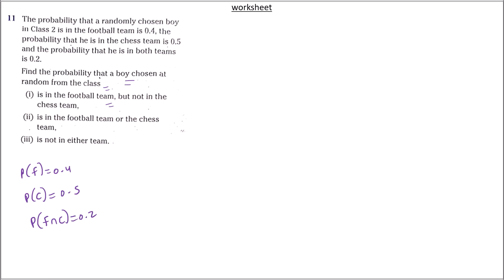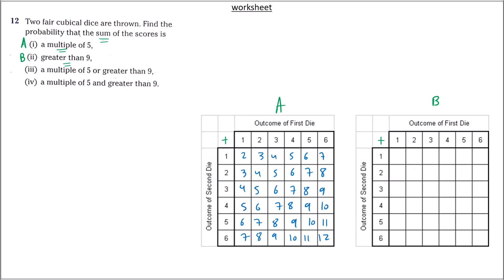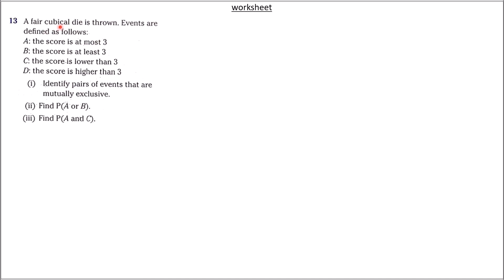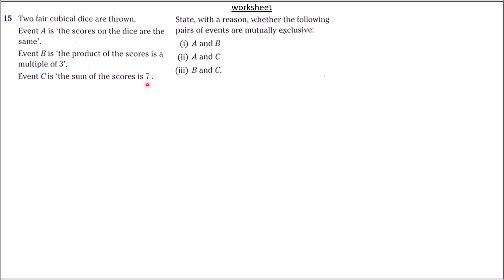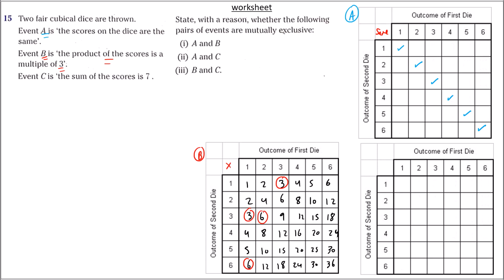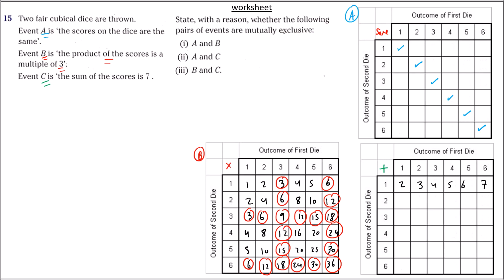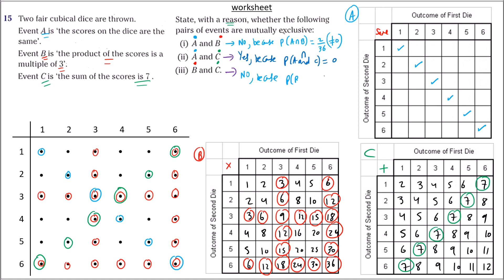Grade 13 [S1]: Probability (part 2: worksheet) - video 2